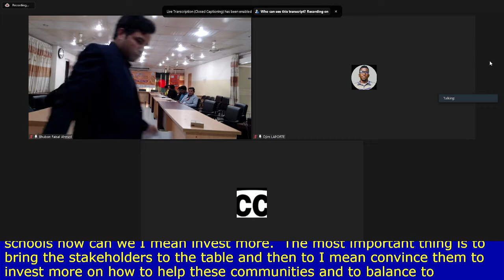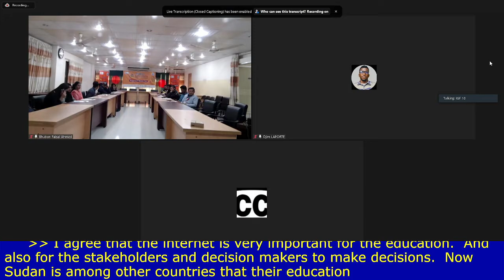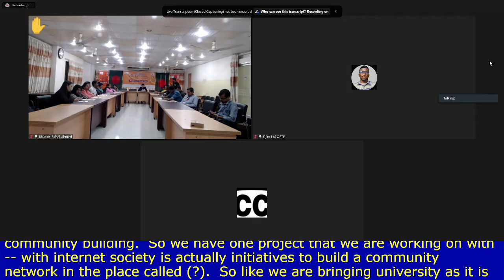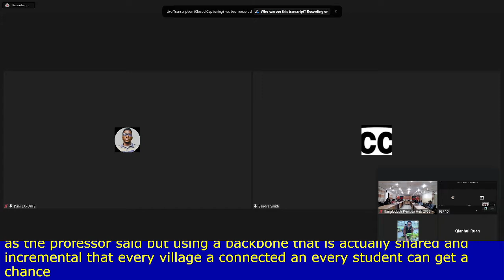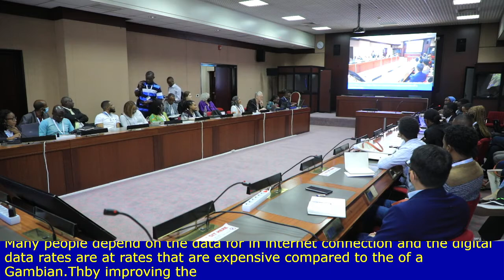IGF 2022 - DAY 0 - large briefing room - Connecting Schools, Connecting the future